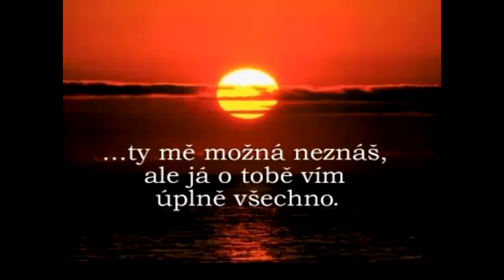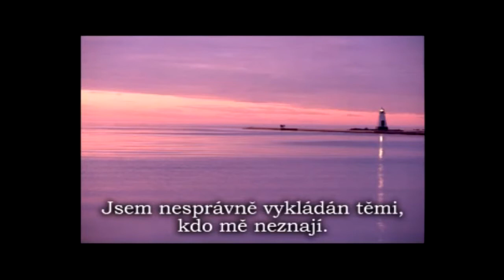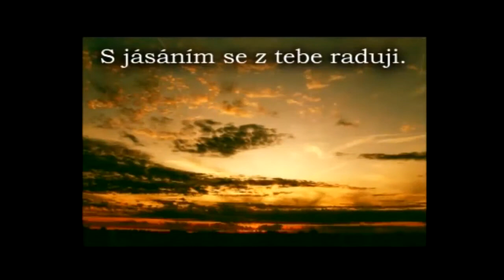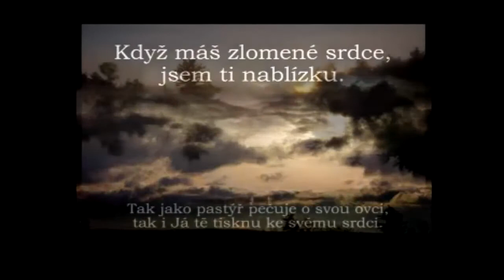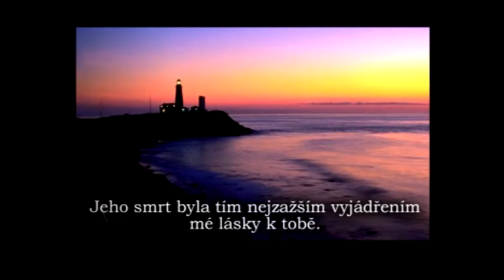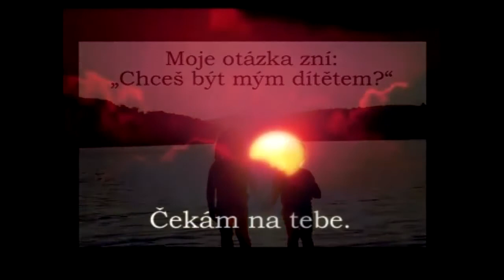Webinář č. 2 - Návrat kobylek - ISIS, Steve Wohlberg